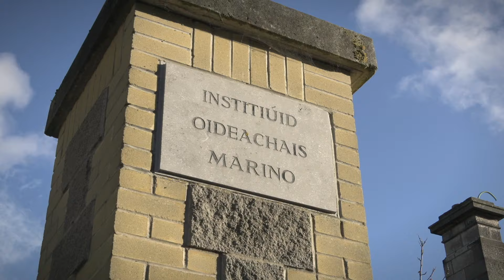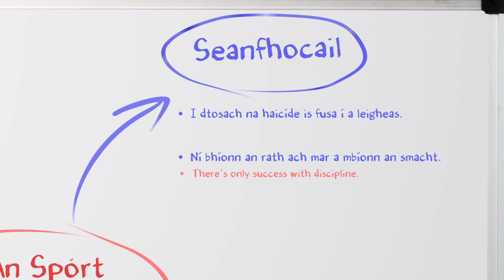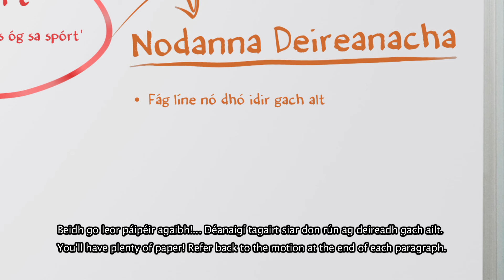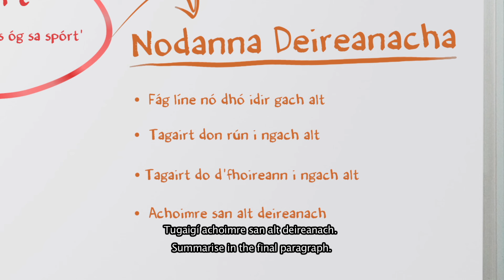Seachtain 2: An Díospóireacht - Conas plean a chur le chéile.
Putting a plan together for a debate.